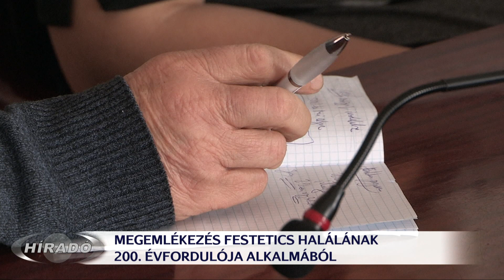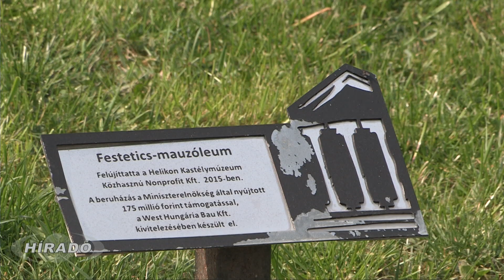Megemlékezést tartanak I. Festetics György halálának 200. évfordulóján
Megemlékezést tartanak holnap este I. Festetics György halálának 200. évfordulója alkalmából Keszthelyen. Már tervezik a gróf újratemetését, melyet jelenlegi információk szerint június 29-én tartanak. Festetics végakarata szerint a családi kriptába kerül, mely a Szent Miklós temetőben található.